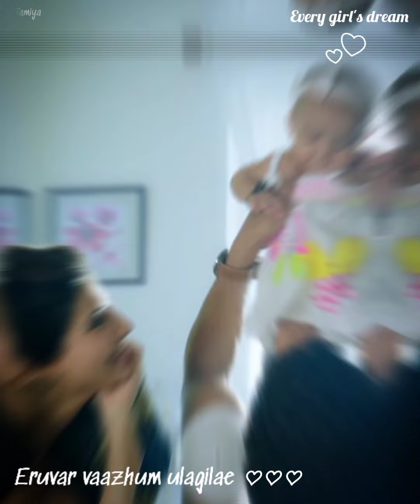Un paarvai ennai kolla❤Eruvar vaazhum ulagilae Thalapathi Vijai samantha version💕Best couple status💑